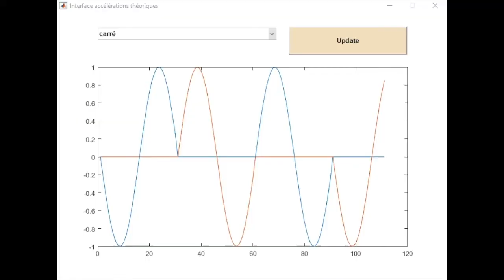Innovation Project 2017-2018 - Grenoble INP Esisar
Innovation project made from scratch that performs motion recognition using artificiel neural networks on STM32 and FPGA hardware acceleration